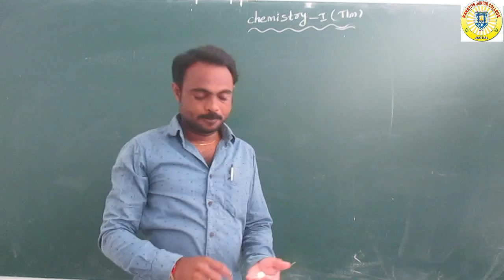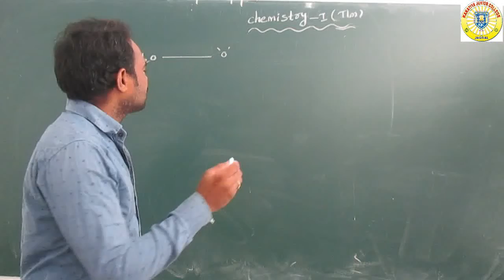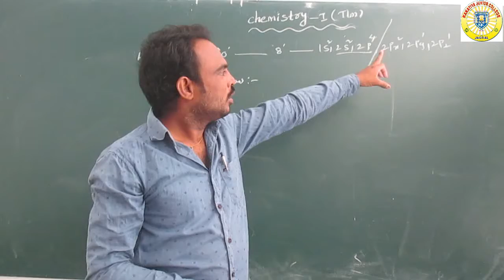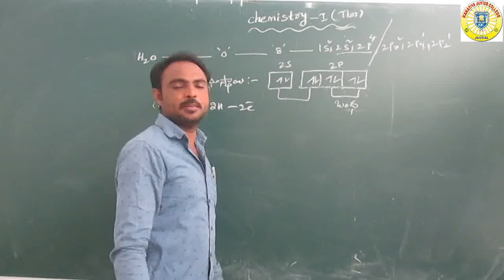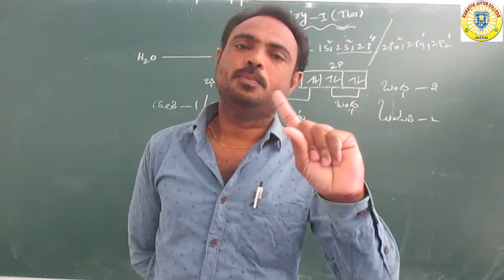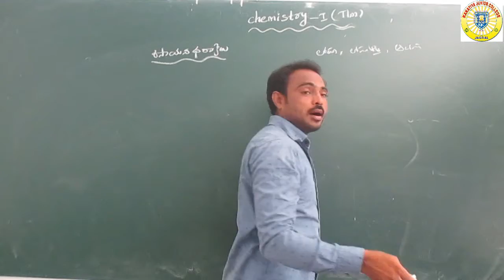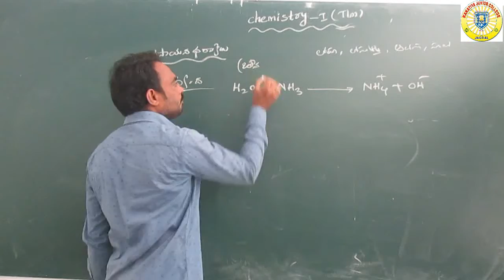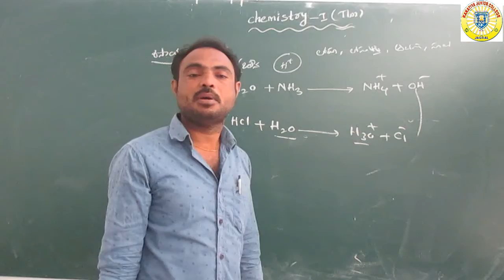FIRST YEAR CHEMISTRY (DAY-19)TM